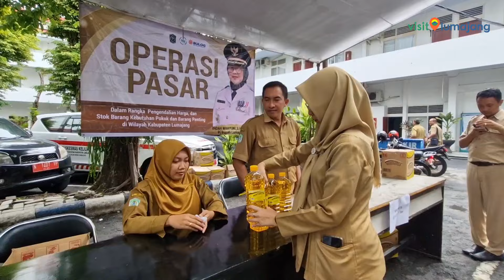KICK OFF HARJALU 769 - Hari Jadi Lumajang Tahun 2024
ARTIKEL SELENGKAPNYA